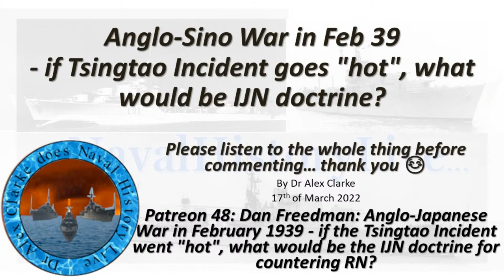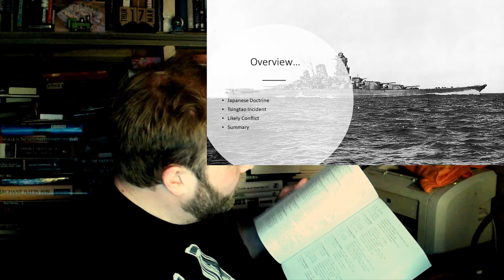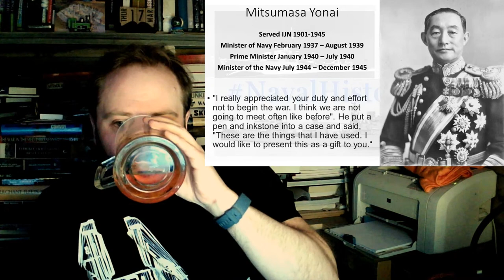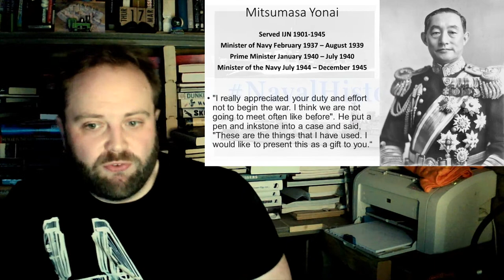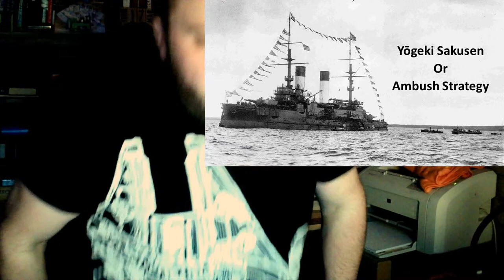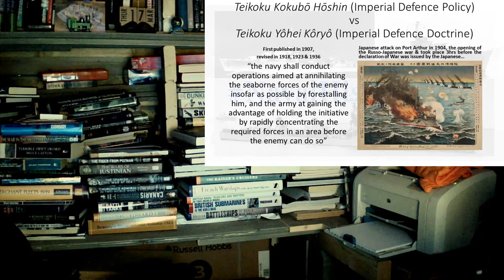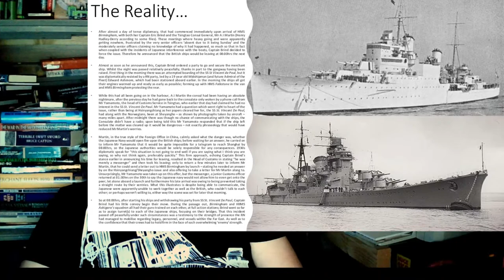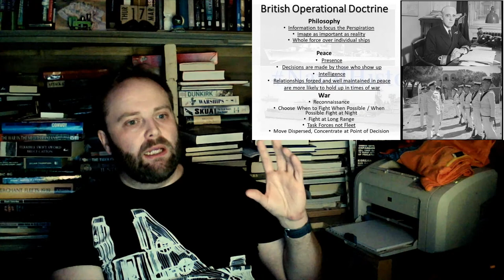Patreon 48: Anglo-Japanese War in Feb 39 - if Tsingtao Incident goes "hot", what's IJN doctrine?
Patreon 48: Dan Freedman: Anglo-Japanese War in February 1939 - if the Tsingtao Incident went "hot", what would be the IJN doctrine for countering RN?

Can you help HMCS Haida Trip on the Generosity Network? Every little bit helps!

00:00 Anglo-Japanese War in February 1939
30:00 Part 2
01:00:00 Part 3
01:30:00 Part 4
02:00:00 Part 5
02:30:00 Part 6
03:00:00 Part 7
03:30:00 End